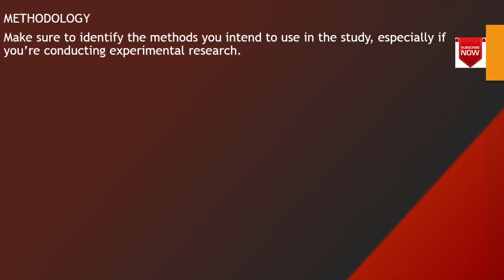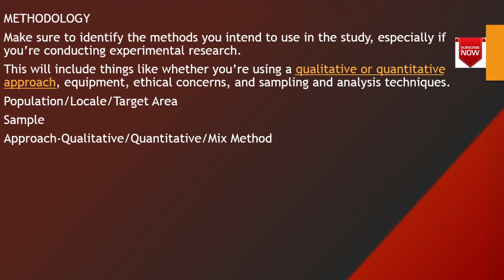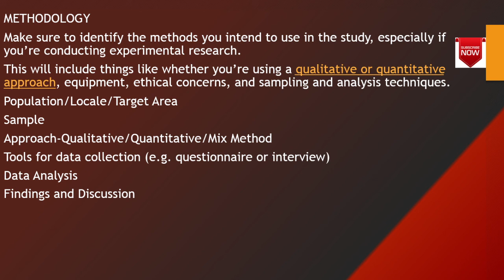Pashto 30 │ Research Proposal: How to write Research Methodology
METHODOLOGY
Make sure to identify the methods you intend to use in the study, especially if you’re conducting experimental research.
This will include things like whether you’re using a qualitative or quantitative approach, equipment, ethical concerns, and sampling and analysis techniques.
Population/Locale/Target Area
Sample
Approach-Qualitative/Quantitative/Mix Method
Tools for data collection (e.g. questionnaire or interview)
Data Analysis
Findings and Discussion